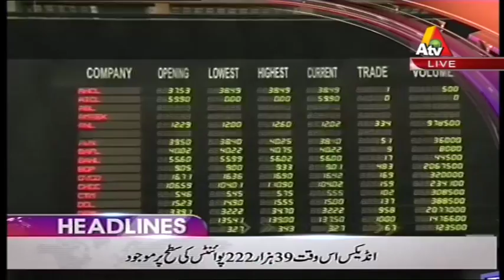Court Momin Jalsy Par Tabadla Khayal - Headlines 12PM - 22 December 2017 | ATV